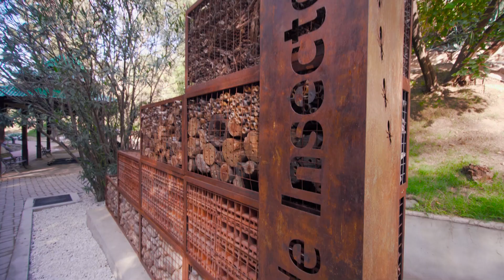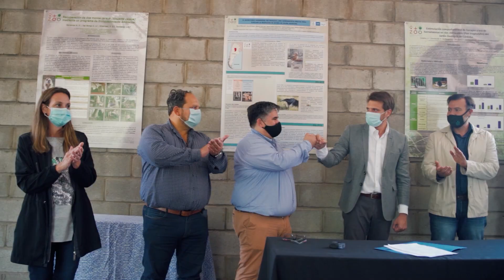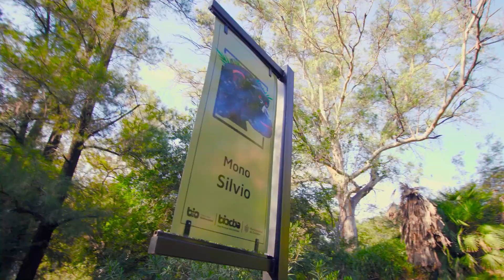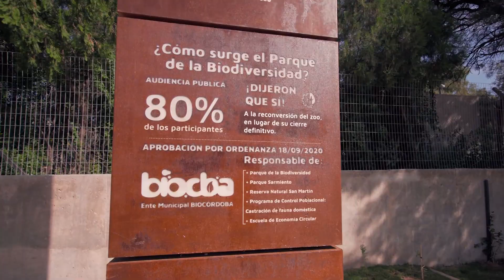Córdoba Parque de la Biodiversidad y Centro de Rescate en Córdoba Capital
Con la apertura de este nuevo espacio que está dedicado a la conservación y protección de la flora y la fauna, Córdoba Capital dio un paso histórico en lo que a nuevos paradigmas se refiere.